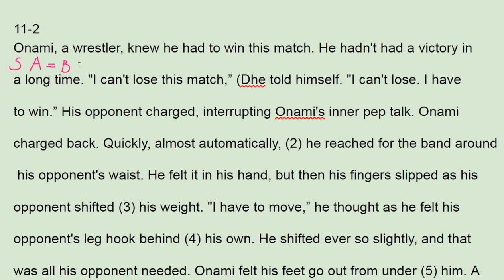리딩파워 속독속해 11강 2번 - 번개콩 Japanese wrestler